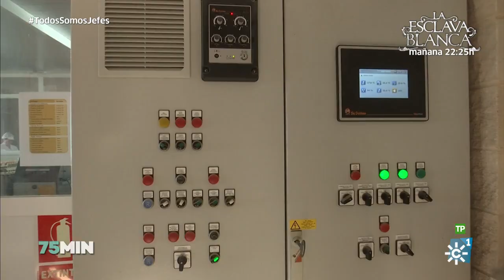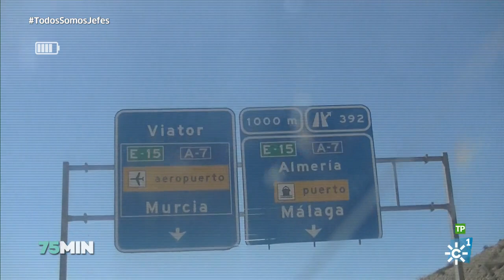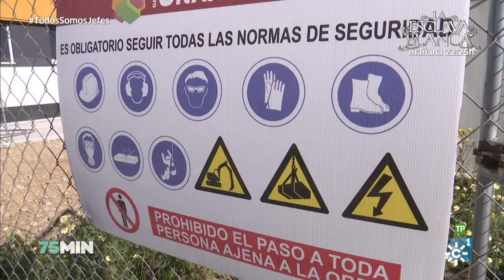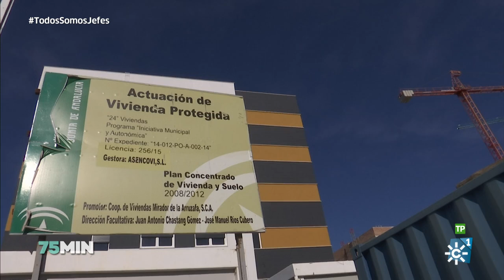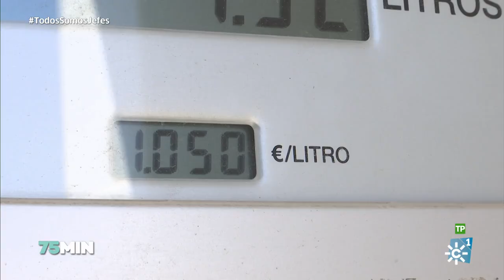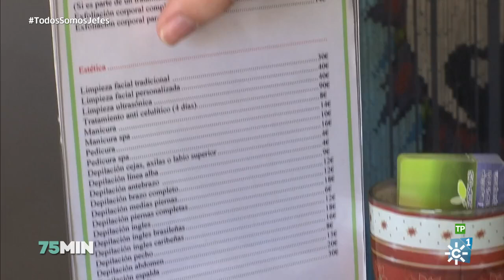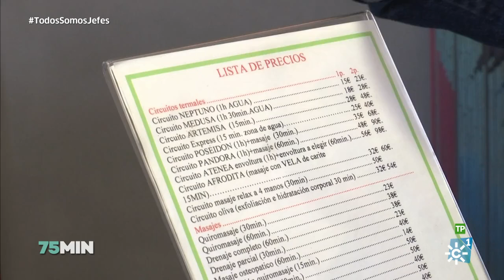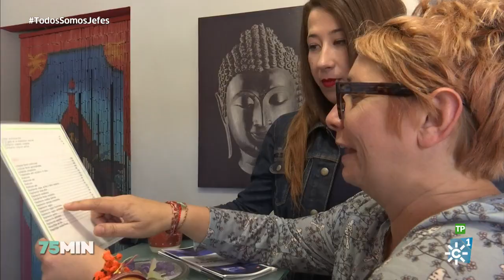75 Minutos | Todos somos jefes: el mundo de las cooperativas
Programa de reportajes dirigido por la periodista Beatriz Díaz, que muestra en primera persona, todas las caras posibles de un tema de interés. Hoy se analiza el mundo de las cooperativas. Andalucía es líder en España en la creación de cooperativas de trabajo. Las cifras del sector así lo indican: cerca de 4.000 cooperativas y casi 58.000 personas con empleo directo.
75 Minutos | Emisión: 18/04/17